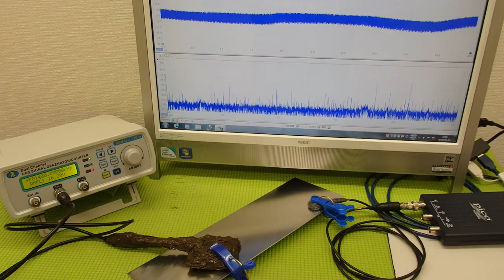表面弾性波を利用した、超音波制御技術 ultrasonic-labo